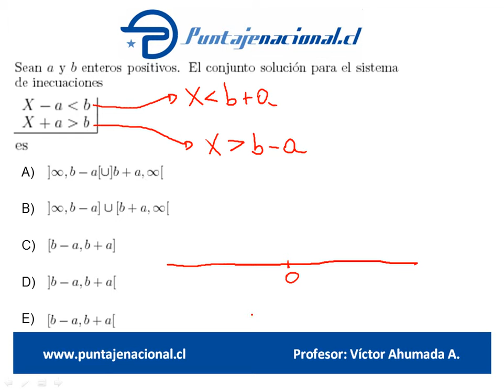Matemáticas Ensayo Dic Vero Saldaña 27